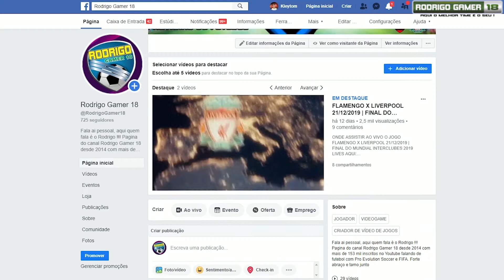INTERNACIONAL X UNIVERSIDAD DE CHILE 11/02/2020 | LIBERTADORES DA AMÉRICA 2020 [PES 2020]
ONDE ASSISTIR AO VIVO O JOGO INTERNACIONAL X UNIVERSIDAD DE CHILE 11/02/2020 | LIBERTADORES DA AMÉRICA 2020

ao vivo hoje internacional x universidad de chile 11/02/2020,
Melhores momentos do jogo internacional x universidad de chile 11/02/2020,
Gols do jogo internacional x universidad de chile 11/02/2020,
Assista ao vivo internacional x universidad de chile 11/02/2020,
onde assisti jogo internacional x universidad de chile 11/02/2020 on line ao vivo,
onde assistir o jogo do internacional x universidad de chile 11/02/2020,
jogo internacional x universidad de chile 11/02/2020 gameplay de PES 2020,
onde assisti libertadores da américa 2020,